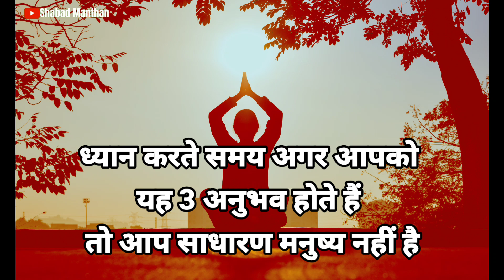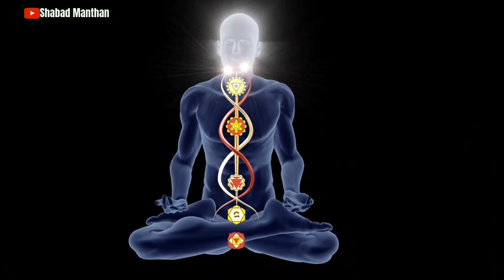ध्यान करते समय अगर आपको यह तीन अनुभव होते हैं तो आप साधारण मनुष्य नहीं है|ध्यान के अनुभव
ध्यान के अनुभव,50 ध्यान के अनुभव,ध्यान के चमत्कारिक अनुभव,पतरस के अनुभव: ताड़ना और न्याय का उसका ज्ञान,ॐ का ध्यान,ध्यान का विचित्र अनुभव,अगर ये संकेत आपको मिले तो,ध्यान में देवी देवताओं का अनुभव,पतरस के अनुभव,तो निश्चित ही कोई ईश्वरीय शक्ति आपके साथ हैं,अगर ये संकेत मिलते हैं,ध्यान के प्रकार,ध्यान के चमत्कार,ध्यान के लक्षण,ध्यान कैसे करें,ध्यान के लिए संगीत,आपका जीवन बदल सकता है ये योगिक अनुभव,8 संकेत जो बताते हैं कि भगवान आपके साथ ही है,शांति का अनुभव